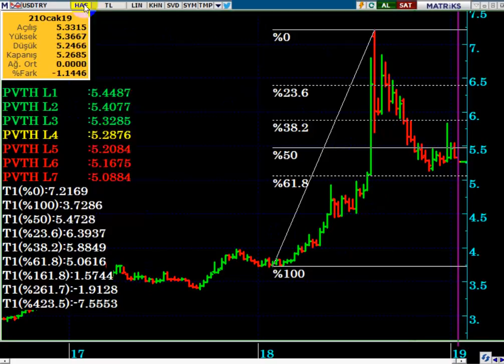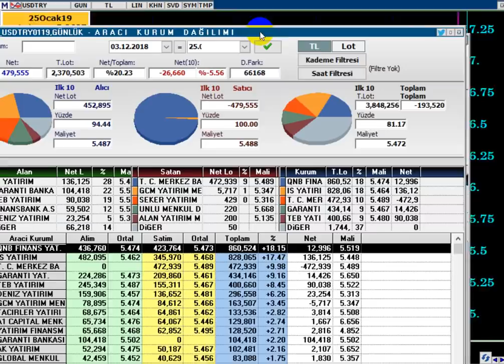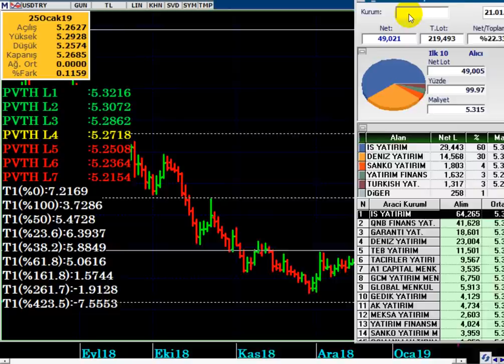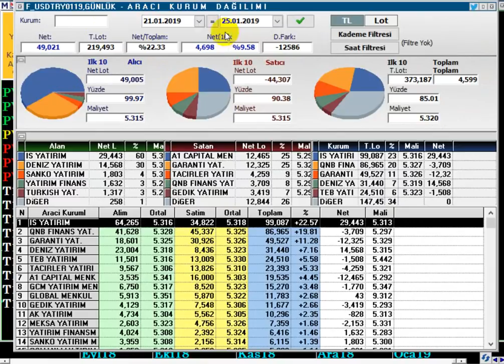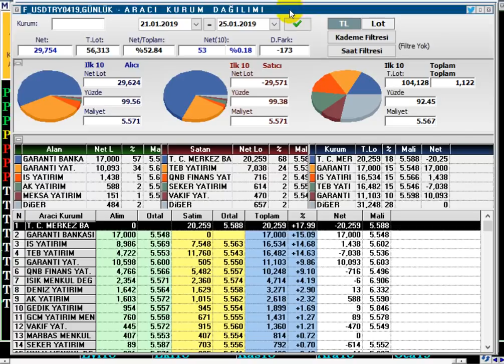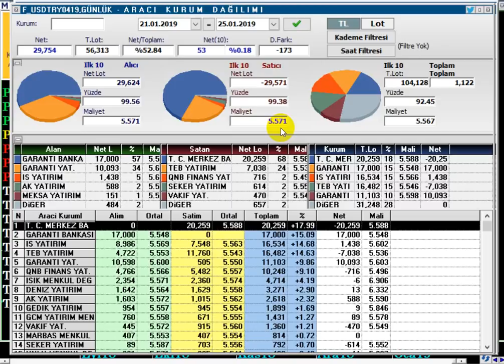DOLAR/TL İÇİN BU HAFTA DA ZOR GEÇEBİLİR...!!!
DOLARTL, OCAK AYININ SON HAFTASI ZOR GEÇEBİLİR...

DolarTL,
Altın neden yükseldi,
Altın alınır mı,
Dolar 2019 ,
Dolar alınır mı,
Dolar analiz,
Dolar canlı,
Dolar kuru,
Dolar tahmini,
Dolar tl,
Dolar yükselir mi, Dolar düşecek mi,
Foreks,
Forex,
Gram altın,
Kur,
Ons altın,
Para kazanma yöntem,
Parite,
Petrol,
Piyasa beklenti,
Piyasa bugün,
Piyasa döviz,
Piyasa haberleri,
Usdjpy analiz,
Usdtry yorum, usdtry analiz,
Altın,
Borsa,
Brent petrol,